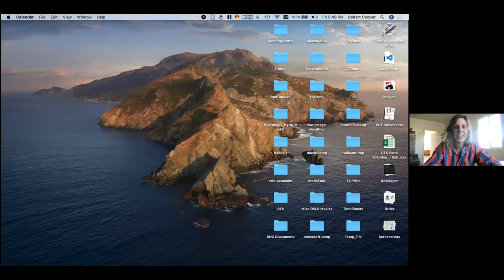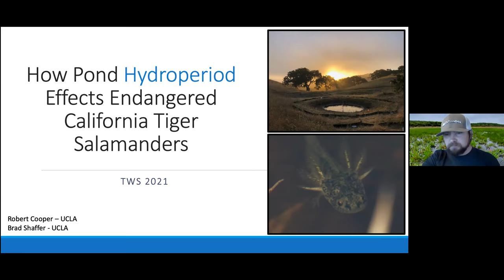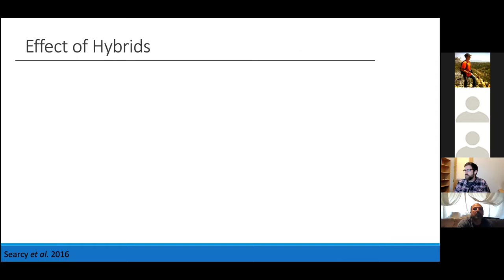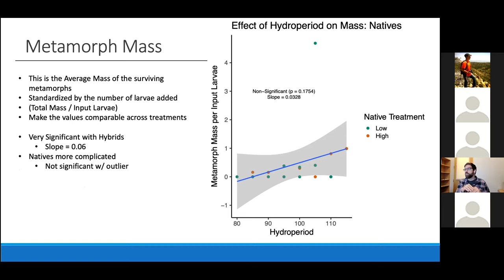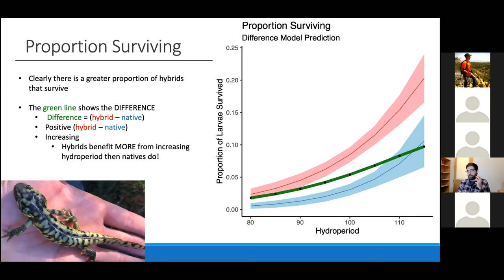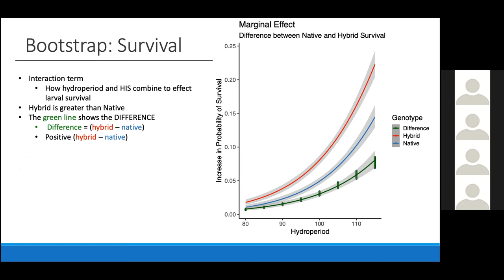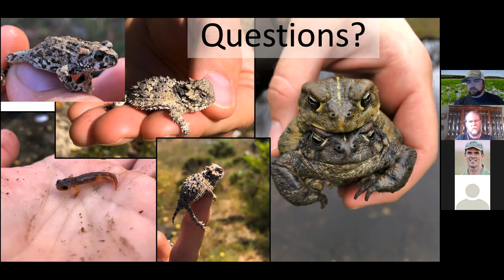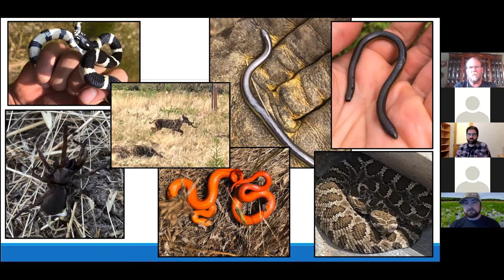Virtual Lecture Series: Dr. Robert Cooper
On March 26, 2021, the California Central Coast Chapter of The Wildlife Society was pleased to present our first lecture of the year. Dr. Robert Cooper kicks off 2021 with an in-depth look at his work with California tiger salamanders at Fort Ord, Monterey County.